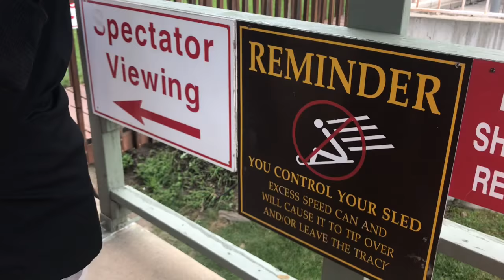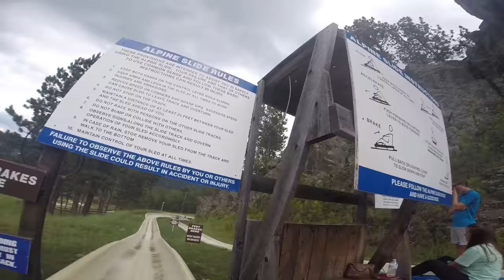Rushmore Alpine Slide